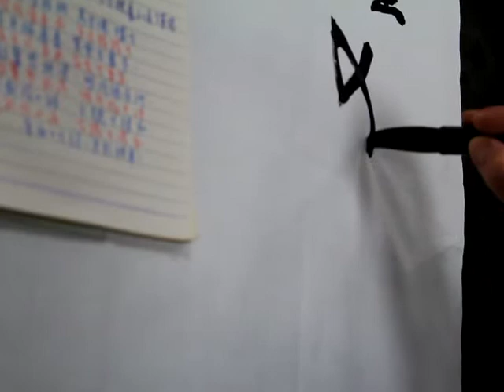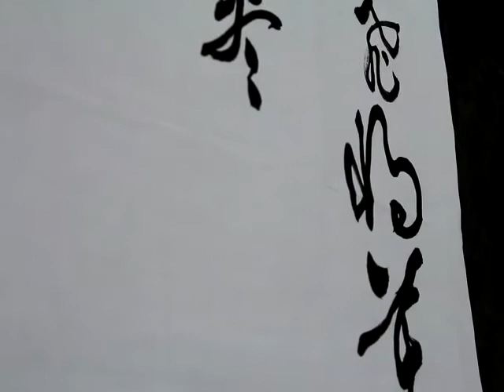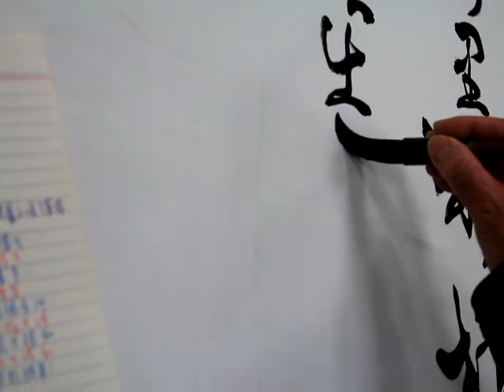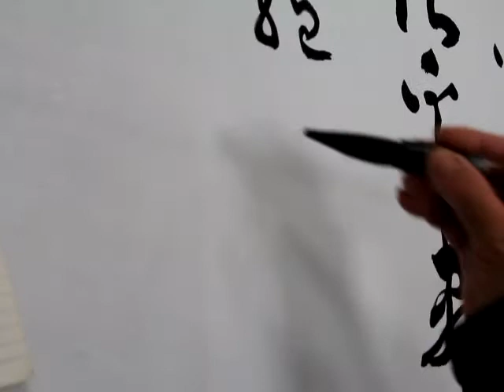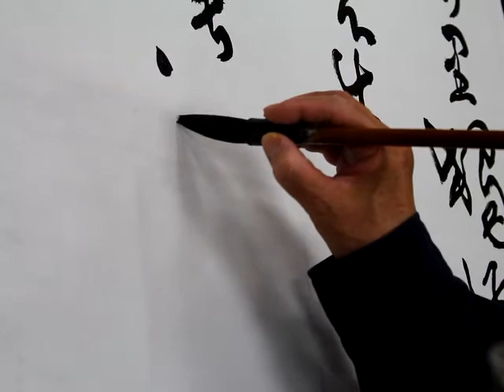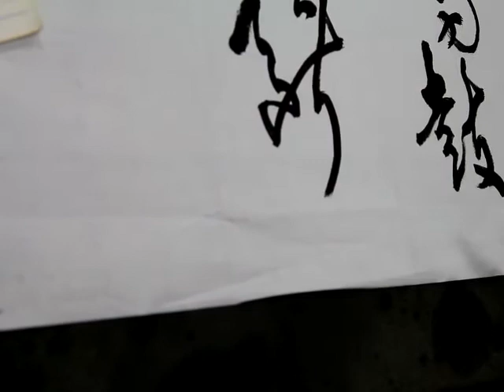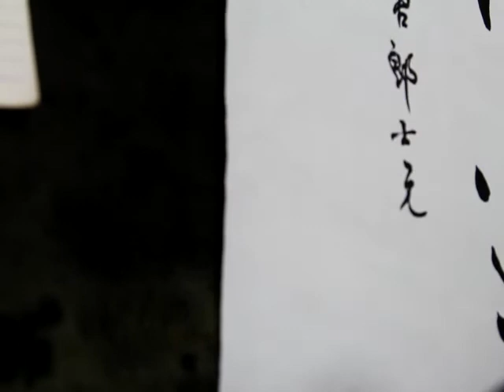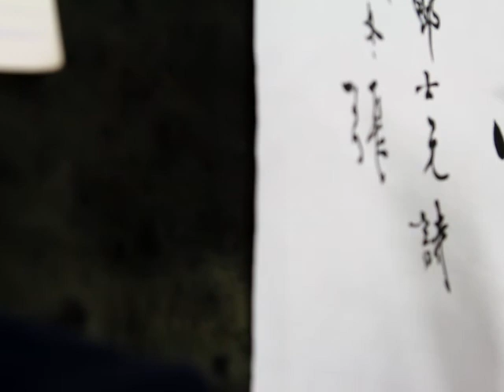2018.12.14張太白老師草書示範教學-唐-郎士元詩-送李將軍赴定州